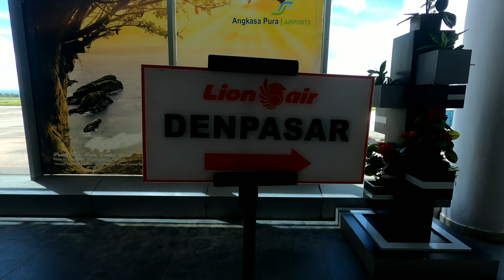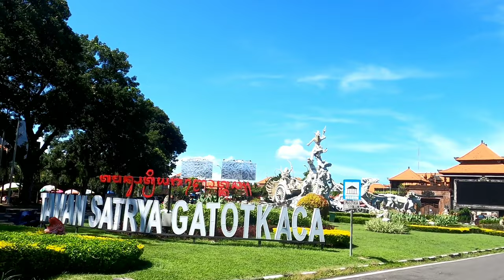Situasi Bandara Ngurah Rai saat ini - Short trip from Lombok to Bali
NGURAH RAI AIRPORT dalah bandar udara internasional yang terletak di sebelah selatan Bali, Indonesia, tepatnya di daerah Kelurahan Tuban, Kecamatan Kuta, Kabupaten Badung, Bali, sekitar 13 km dari Denpasar. Bandar Udara Internasional Ngurah Rai merupakan bandara tersibuk kedua di Indonesia

NGURAH RAI AIRPORT is an international airport located in the south of Bali, Indonesia, to be precise in the Tuban Village, Kuta District, Badung Regency, Bali, about 13 km from Denpasar. Ngurah Rai International Airport is the second busiest airport in Indonesia
backsound
bandara ngurah rai bali hari ini,
bandar udara ngurah rai bali,
bandar udara internasional ngurah rai